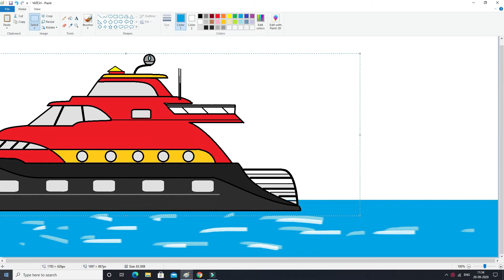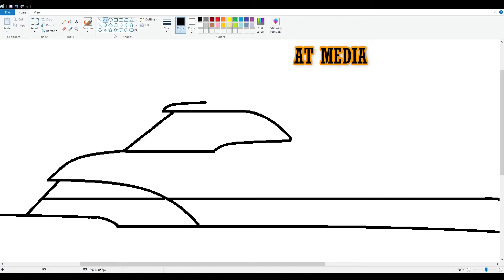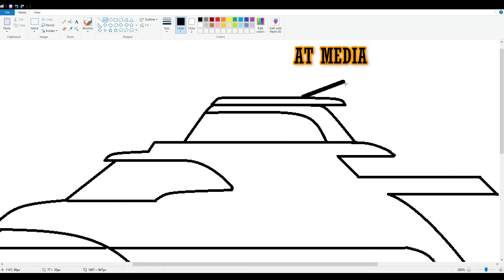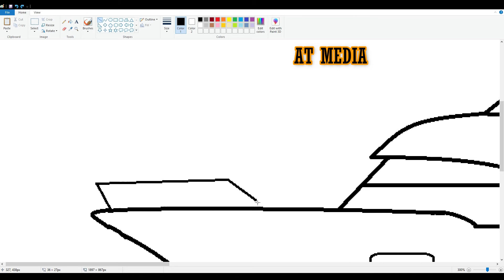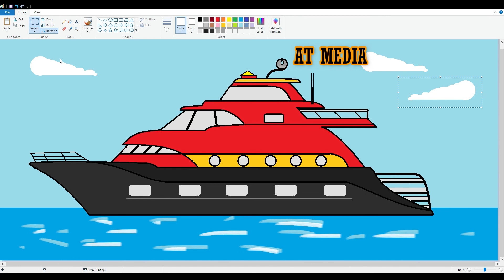How To Draw a Yacht in MS Paint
Learn with me how to Draw Yacht in MS Paint Step by step for Beginners easy and learn how to draw Vehicle in MS Paint.